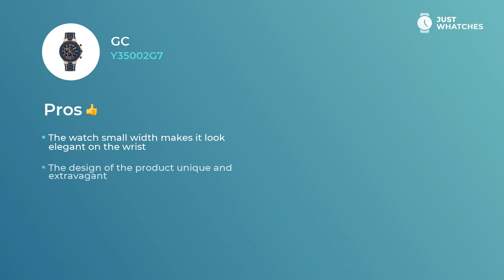Slick Gc Y35002G7 Men Watches Full Specs, Detailed 360°, Features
Chic watch Gc Y35002G7 for sophisticated Men.
Gc Y35002G7

• Depth: mm
• reliable quartz movement
• mixed material strap,
• exquisite analogue circle blue dial

— all of the functions from our list make this model a nice addition to your image.

date
chronograph

give this watch an air of not just a decorous accessory to a modern Men image, but also make it a basic piece for building their sophisticated lifestyle.

Watch this video to learn Gc Y35002G7 features, materials, and ways of work. We also will share an answer to the crucial: how the prices for the Gc Y35002G7 watch differ in the US, UK, and EU countries.

What do you think about Gc Y35002G7? Please share your comments in the comment box and choose the brands and models you want to see on our channel.